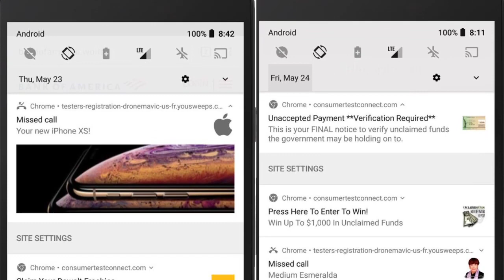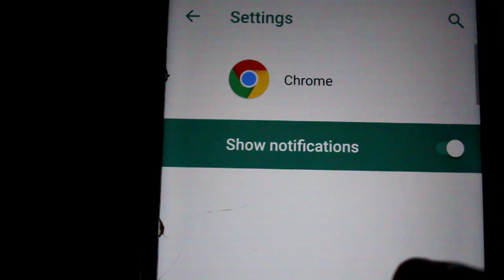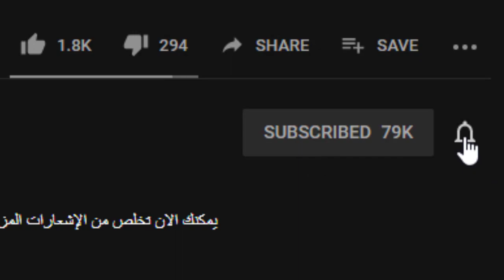إزالة إشعارات المزعجة في هواتف الأندرويد نهائيا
خطوة بسيطة نمكنك من ازالة الإشعارات من المتصفح كروم بدون برامج، اقصد تلك الاعلانات التي تكون غالبيتها اباحية ومزعجة وغير محبوبة والتي تظهر ضمن شريط الاشعارات على الهاتف والتي يمكن ان تحرج الكثير من المستخدمين, كيفية التخلص من الاعلانات المزعجة في الاندرويد, فماعليك سوى إتباع الخطوات

إخفاء إشعارات في الأندرويد,
إشعارات مزعجة,
تخلص من إشعارات الهاتف,

حجب الإعلانات المزعجة في هواتف الأندرويد والايفون نهائيا بضغطة واحدة